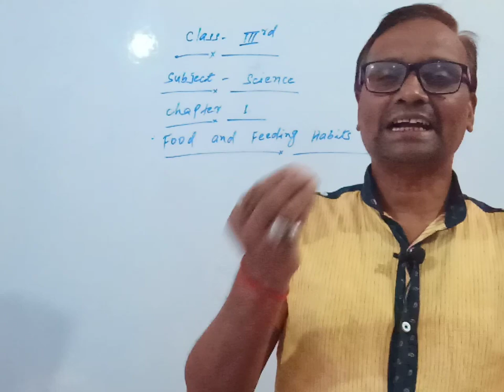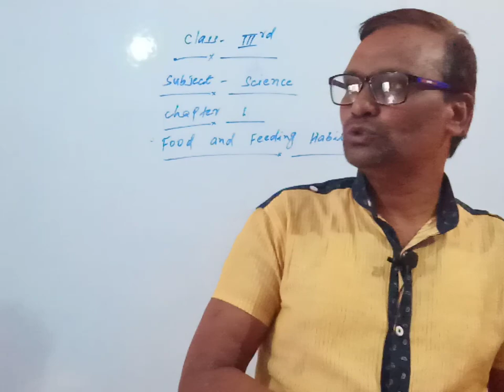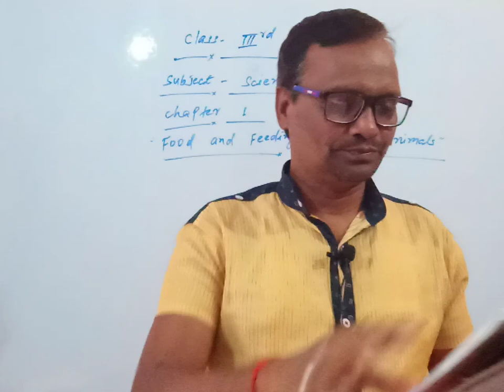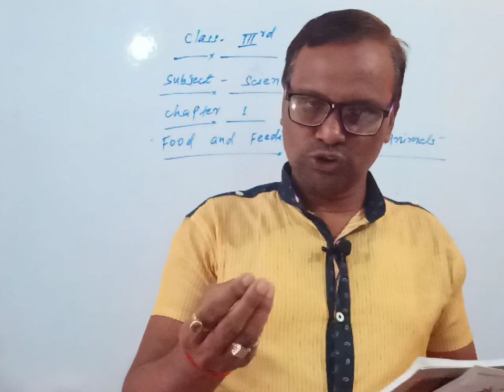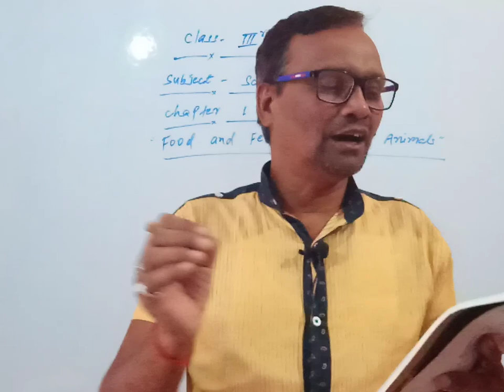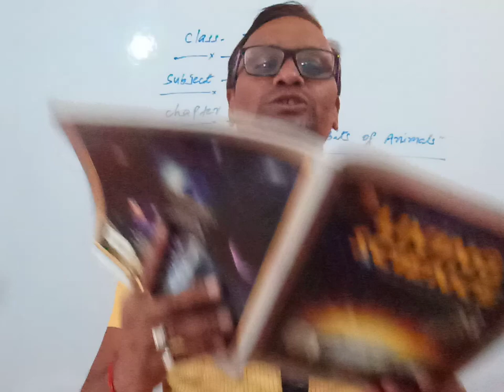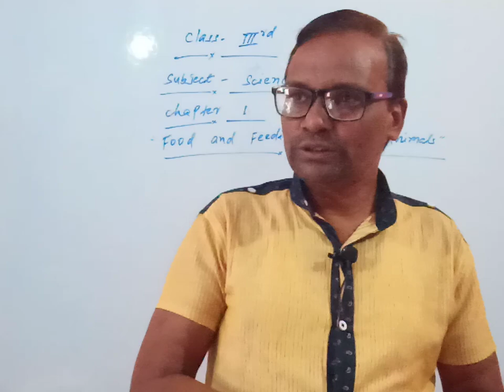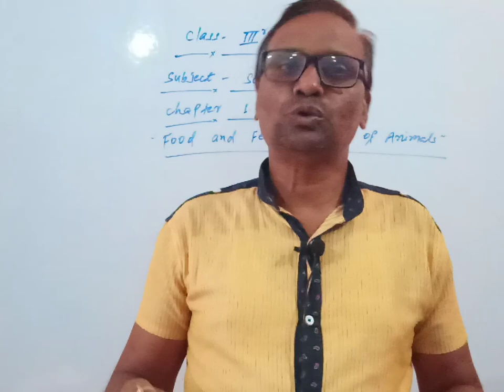Class 3 science chapter 1